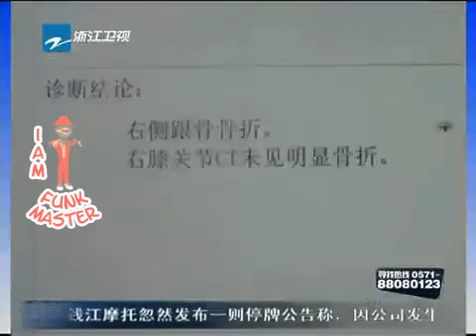Granny hit by car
The driver of the car must be blind or drunk, how could this accident happened?